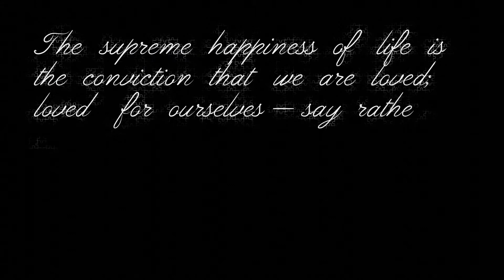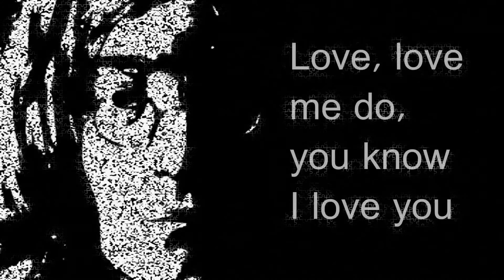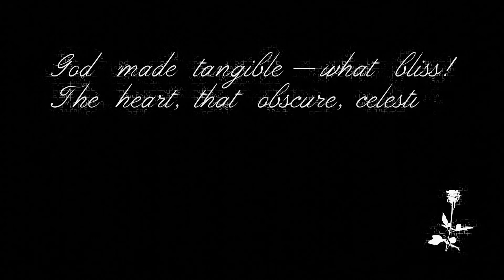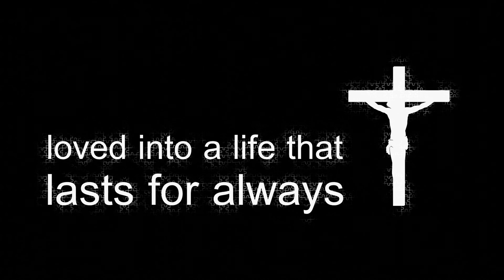The Profound Importance of Love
Is love just a biological urge? I don't think so...

Music i: Music for Video, Library NO COPYRIGHT Classical Cello Music Solo / No Copyright Orchestral Music MUSIC4VIDEO

Thumbnail:
Title: Could Love be on the Cards? Source: Flickr. Author:Luke Hayfield.